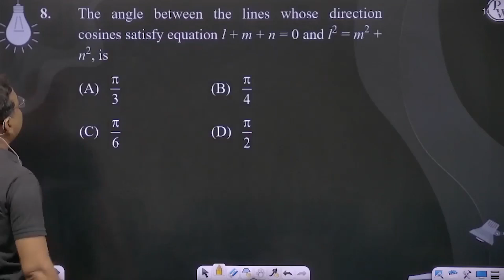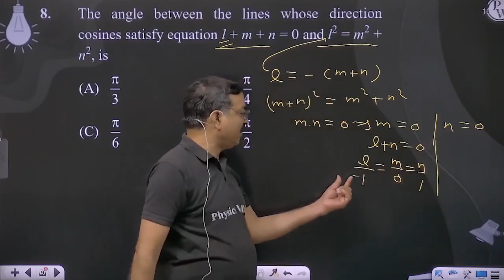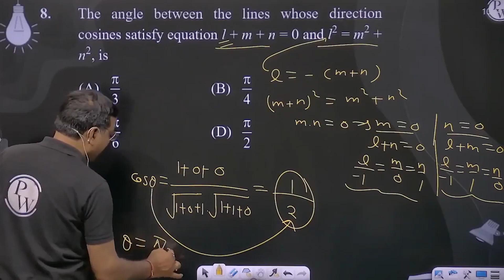The angle between the lines whose direction cosines satisfy equation l + m + n = 0 and l2 = m2 +....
The angle between the lines whose direction cosines satisfy equation l + m + n = 0 and l2 = m2 + n2, is 📲PW App